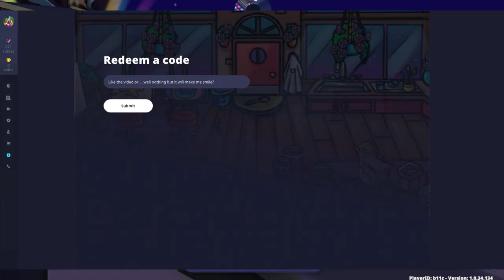Party Parrot World: Where Have I been ? + Beta codes released?!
Hello I am agent you may know me from the Box Critters community but I have now moved on to Moose & Suits and Party Parrot Island but keeping my HQ channel theme. Additionally the links below will take you to the Developers Discord and Twitter as well as my own :}

0:00 - intro
4:36 - Beta Outfit
13:18 - Commissions & future projects

Party_Parrot_-_DRAFT_Chez_Sandis_Theme_Slap-Bass_Spam_Version
Composer: Dialga22239